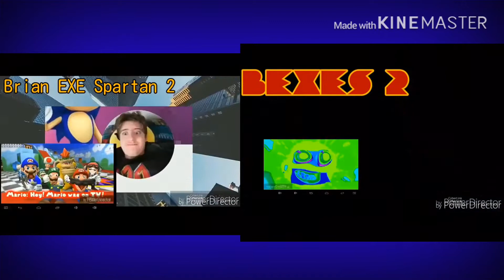Brian EXE Spartan 2 Sparta Remix Parison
1. Riley Welch Swagger’s Custom Source Sparta Extended Remix Video By Brian EXE Spartan 2

2. Glitchtastic Sparta Nyla V3 Remix Video by Brian EXE Spartan 2